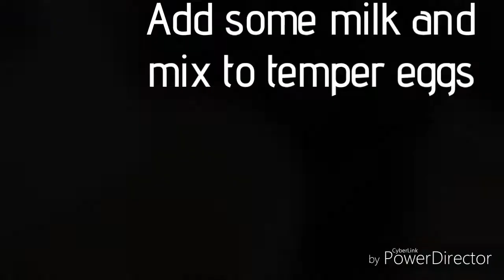Classic Eggnog Recipe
This Season is incomplete without a glass of chilled eggnog. Why buy processed Eggnog when you can make it at home under 10 mins.

Clearly MissUnderstood is a diverse Channel with a clearly misunderstood girl trying to make different things lucid but in the process continues the misunderstood legend.